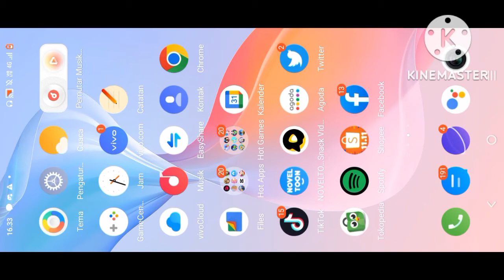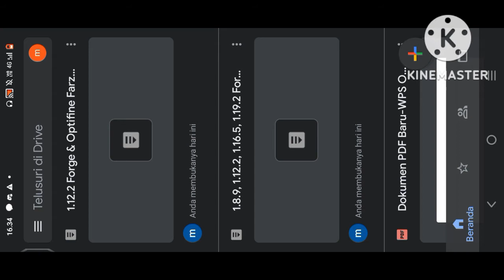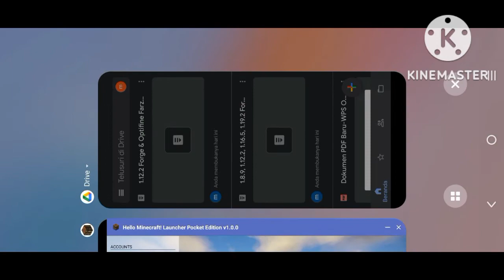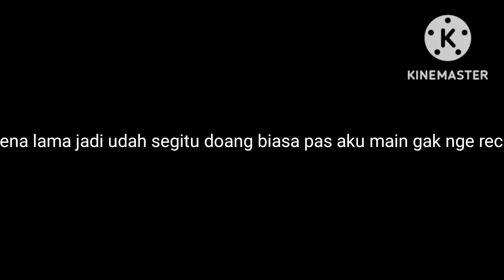Cara pasang forge+optifine di hmcl pe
Halo gaes kembali lagi dengan aku maxincin dan kali ini aku akan memberikan tutorial cara pasang forge with optifine di hmcl pe